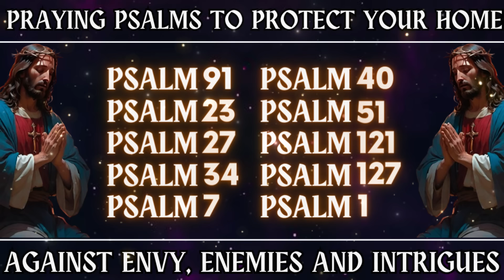PRAYING PSALMS TO PROTECT YOUR HOME AGAINST ENVY, ENEMIES AND INTRIGUES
𝗕𝗘𝗦𝗧 𝗣𝗥𝗔𝗬𝗘𝗥𝗦 𝗧𝗢 𝗞𝗘𝗘𝗣 𝗘𝗩𝗜𝗟 𝗔𝗪𝗔𝗬 𝗙𝗥𝗢𝗠 𝗬𝗢𝗨𝗥 𝗙𝗔𝗠𝗜𝗟𝗬 𝗔𝗡𝗗 𝗛𝗢𝗠𝗘 │𝗣𝗦𝗔𝗟𝗠 𝟵𝟭, 𝗣𝗦𝗔𝗟𝗠 𝟮𝟯, 𝗣𝗦𝗔𝗟𝗠 𝟭𝟭𝟳, 𝗣𝗦𝗔𝗟𝗠 𝟭𝟯𝟴

𝗕𝗘𝗦𝗧 𝗣𝗥𝗔𝗬𝗘𝗥𝗦 𝗧𝗢 𝗛𝗘𝗔𝗥 𝗕𝗘𝗙𝗢𝗥𝗘 𝗦𝗟𝗘𝗘𝗣│𝗣𝗦𝗔𝗟𝗠 𝟭𝟮𝟭, 𝗣𝗦𝗔𝗟𝗠 𝟭𝟭𝟳, 𝗣𝗦𝗔𝗟𝗠 𝟵𝟭, 𝗣𝗦𝗔𝗟𝗠 𝟳𝟮 𝗔𝗡𝗗 𝗣𝗦𝗔𝗟𝗠 𝟮𝟯

𝗕𝗘𝗦𝗧 𝗣𝗥𝗔𝗬𝗘𝗥𝗦 𝗧𝗢 𝗛𝗘𝗔𝗥 𝗗𝗨𝗥𝗜𝗡𝗚 𝗧𝗛𝗘 𝗗𝗔𝗬 │𝗣𝗦𝗔𝗟𝗠 𝟵𝟭 𝗣𝗦𝗔𝗟𝗠 𝟮𝟯, 𝗣𝗦𝗔𝗟𝗠 𝟱𝟭, 𝗣𝗦𝗔𝗟𝗠 𝟰𝟬, 𝗣𝗦𝗔𝗟𝗠 𝟭𝟮𝟭

𝗟𝗜𝗦𝗧𝗘𝗡 𝗧𝗢 𝗧𝗛𝗜𝗦 𝗣𝗥𝗔𝗬𝗘𝗥 𝗪𝗛𝗜𝗟𝗘 𝗬𝗢𝗨 𝗦𝗟𝗘𝗘𝗣 𝗔𝗡𝗗 𝗦𝗘𝗘 𝗪𝗛𝗔𝗧 𝗛𝗔𝗣𝗣𝗘𝗡𝗦 𝗜𝗡 𝗬𝗢𝗨𝗥 𝗟𝗜𝗙𝗘 │PSALM 121 PSALM 23 AND 91